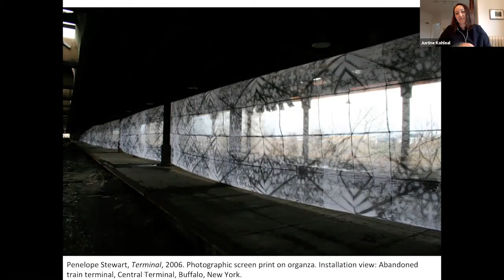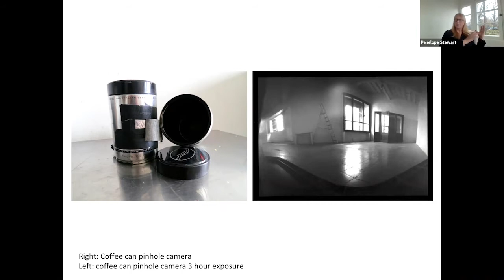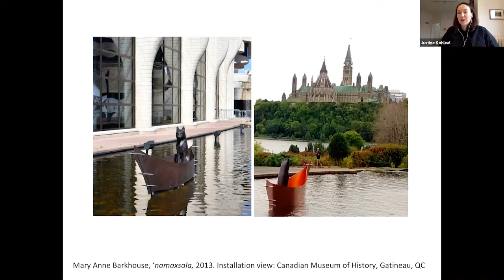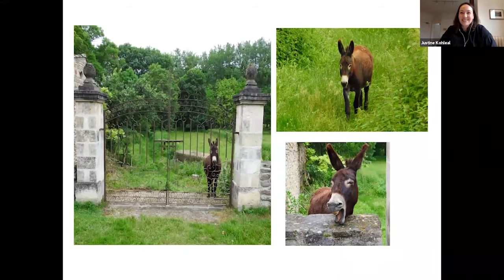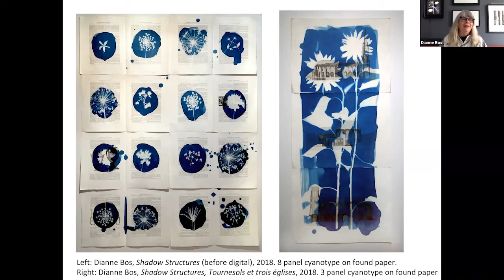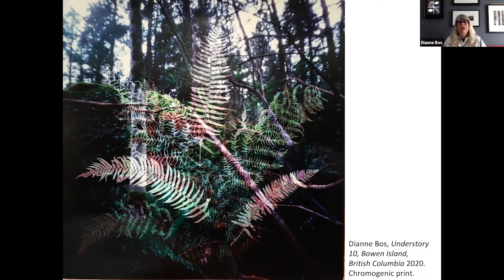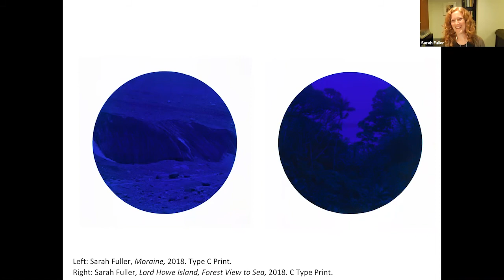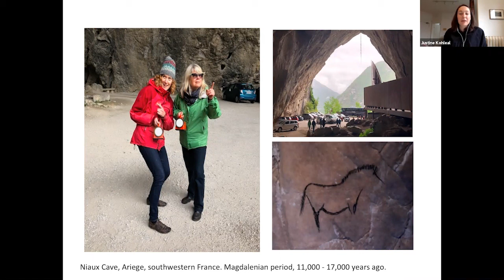Field Trip: Mary Anne Barkhouse, Dianne Bos, Sarah Fuller, and Penelope Stewart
Early photographic processes have been the creative catalyst for four Canadian artists—Mary Anne Barkhouse, Dianne Bos, Sarah Fuller, and Penelope Stewart—during their annual get-togethers and self-directed residencies for several years. All four convene with The Power Plant’s Assistant Curator, Justine Kohleal, to discuss their individual and group work.